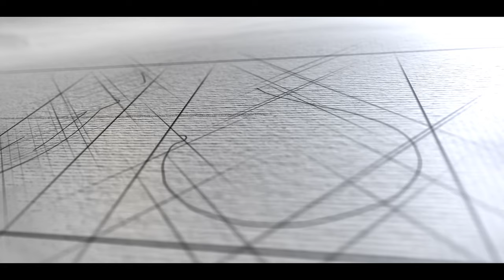Dheeyan @rajvirjawanda Dheeye @birsingh Feat Pawandip Kaur Grewal II Soma Fotography-9814829111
sony@alpha#canon#lovers#gopro#dji#ronin#